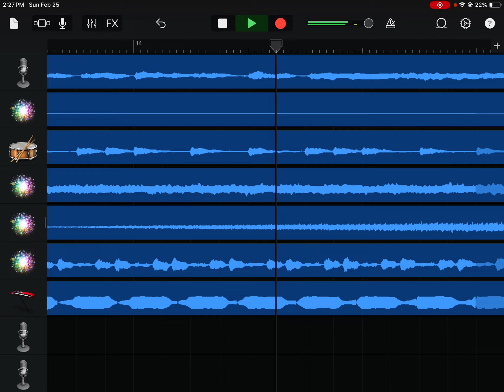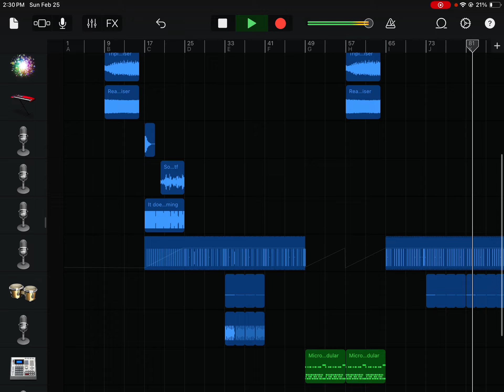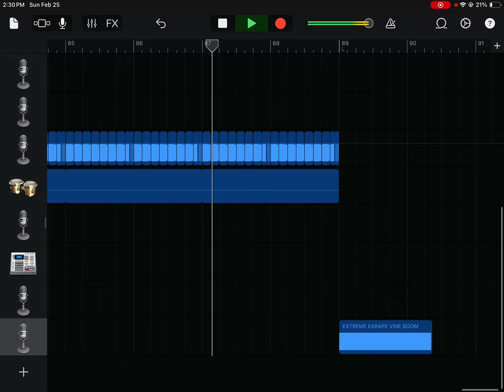Anything Can Go (Hard Rawstyle Remix)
yeah cg5 will like this.